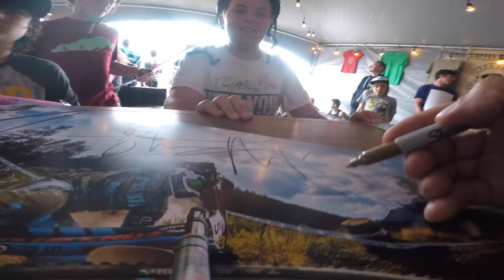SEA OTTER CLASSIC 2017 DUAL SLALOM : It's Race Day Baby - CG VLOG #127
Today, I'm on for dual slalom at Sea Otter Classic 2017 in beautiful Monterey, California, USA.
I had an amazing day, even if I couldn't qualify for the finals. I'm stocked Mitch Ropelato from Santa Cruz won Dual Slalom.